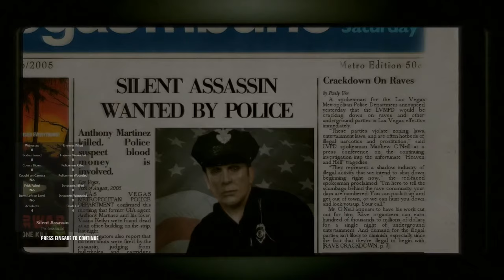Hitman Blood Money A Dance with the Devil 6:03 Pro/SA/SO